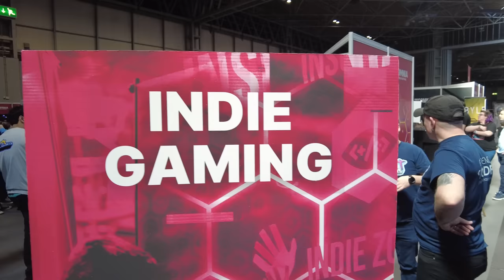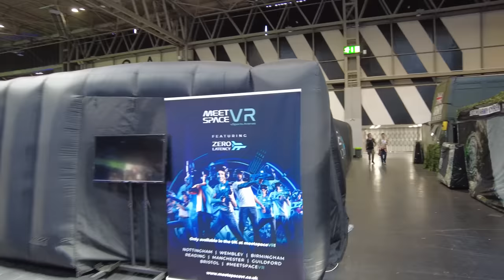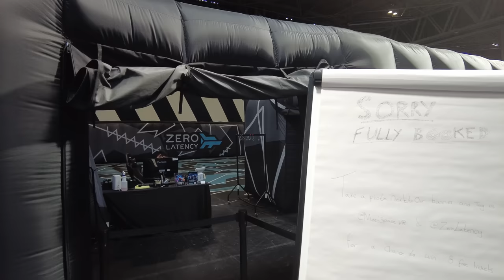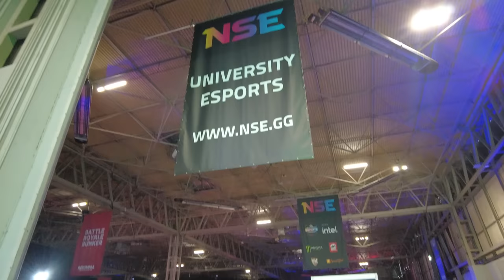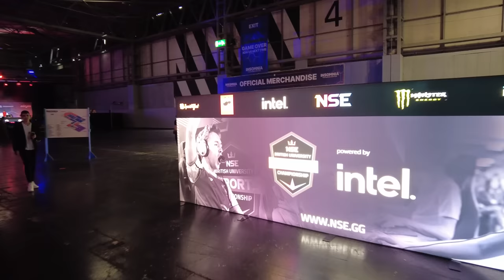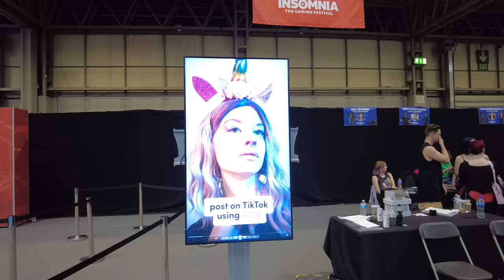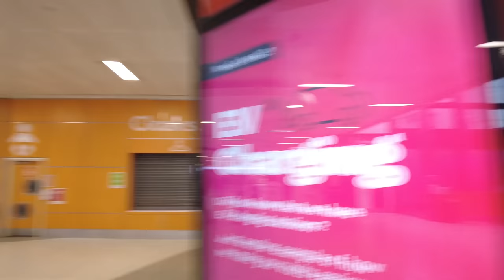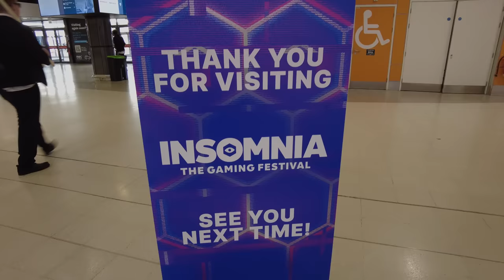i70 Insomnia Gaming Festival: Vlog from the Biggest Gaming Event in the UK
The Insomnia Gaming Festival is one of the biggest videogame conventions in the UK. I've been attending these events for years, so i70 is no different - this is my show floor tour and vlog from Insomnia 70 at The NEC in Birmingam from April 2023.

Kevin Chapman
KETTERING
NN16 6RU